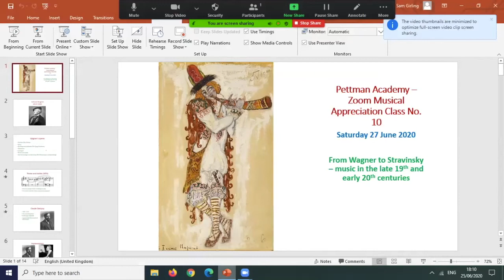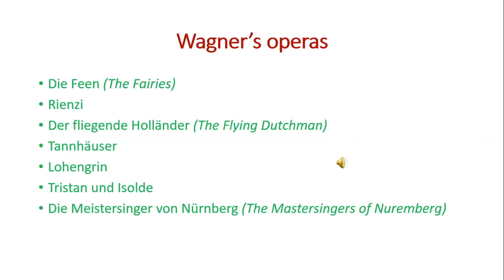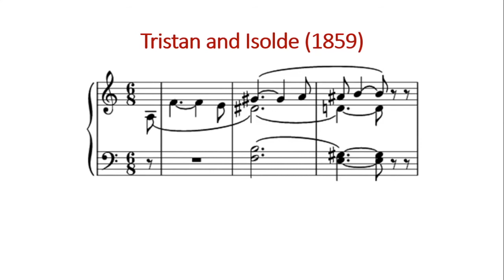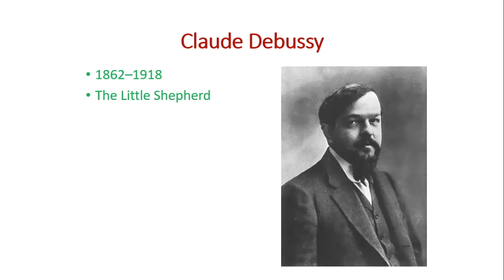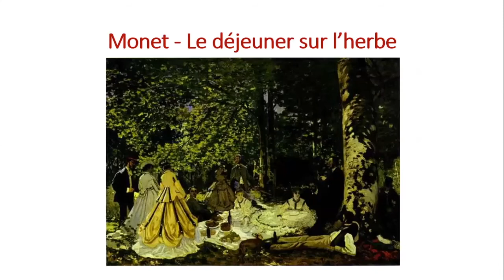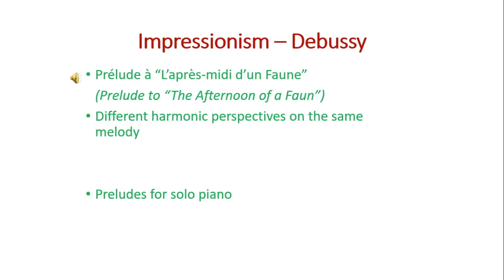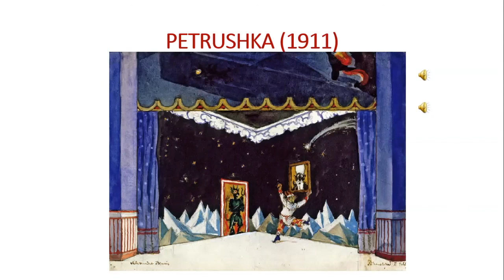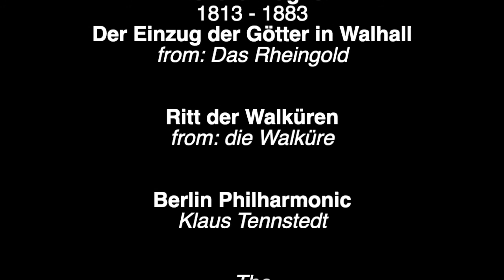Musicianship class 15 - from Wagner to Stravinsky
PNJA online learning with Sam Girling

"This time we turn our attention to the second half of the nineteenth century and early twentieth century, exploring Wagner's notorious Tristan chord and how this influenced Claude Debussy and Igor Stravinsky".